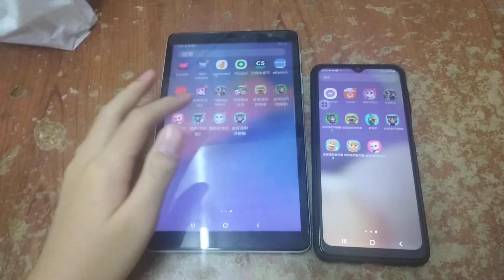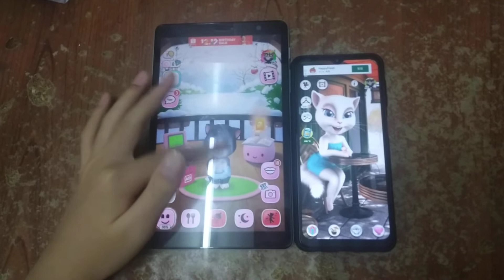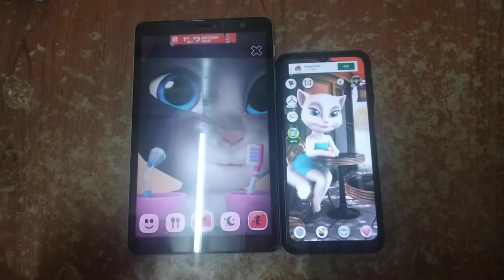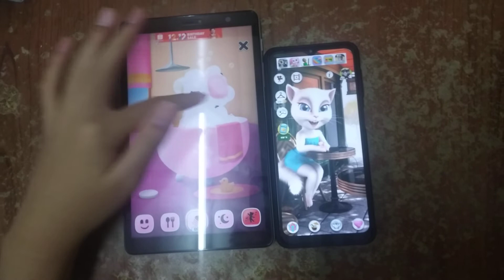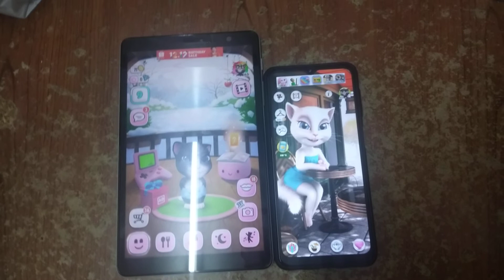My Talking Angela & Talking Angela Echo 422